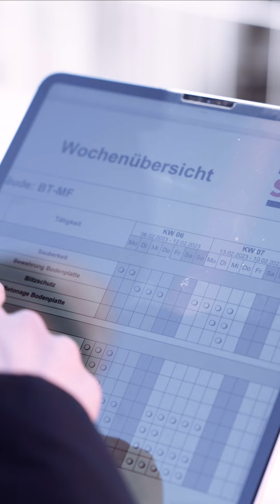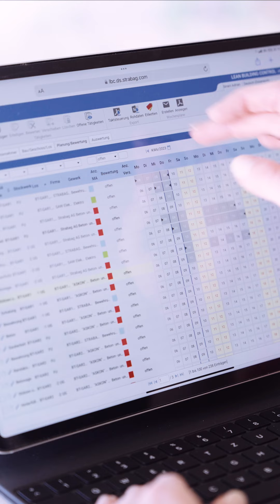Optimalizáciou procesov k udržateľnejšej výstavbe: Anna, LEAN procesná koordinátorka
S metódou LEAN optimalizujeme všetky procesy. Na stavebnom projekte sme pomohli našim kolegom skrátiť dobu výstavby až o päť týždňov.

Viac informácií nájdete na kariera.strabag.sk/iworkonprogress
With the LEAN method, we optimise all processes. On a construction project, we helped our colleagues reduce the construction time by up to five weeks.

Further insights can be found at kariera.strabag.sk/iworkonprogress